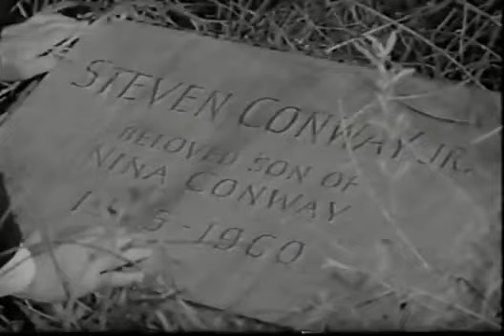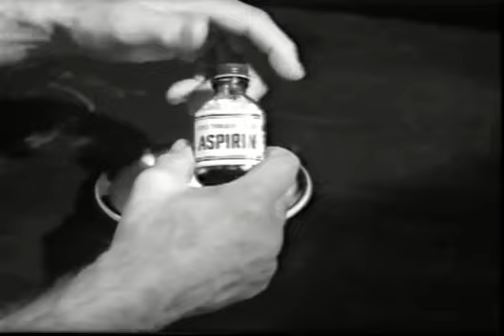Platinum High School (1960, Full Movie)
1960 crime movie starring Mickey Rooney, Yvette Mimieux, Dan Dureya, Conway Twitty, Elisha Cook jr, Richard Jeackel, Terry Moore, Jimmy Boyd, & Harold Lloyd jr. These was the first film roles for Yvette and Twitty.